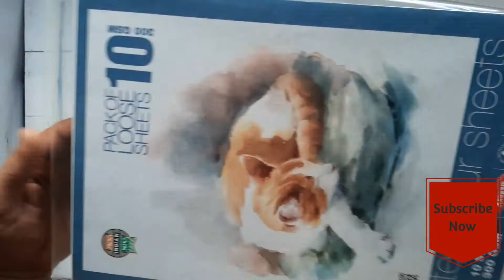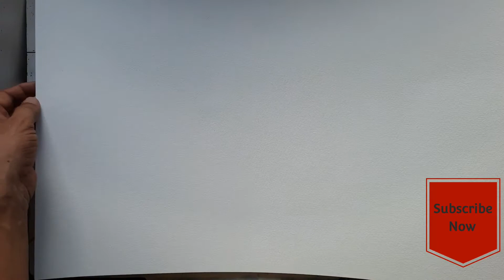The Test...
A watercolor painting
on Baohong watercolour paper.